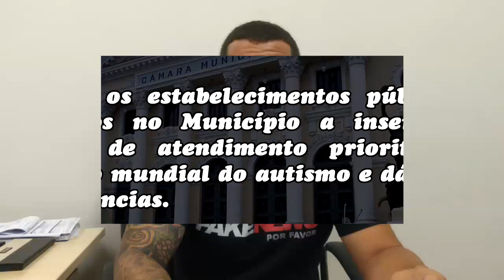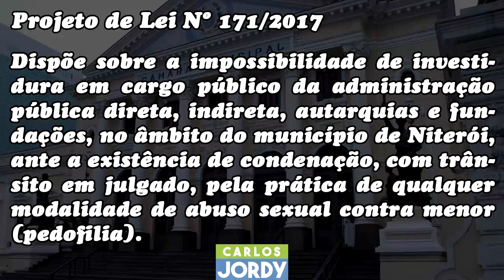PRESTAÇÃO DE CONTAS DO 1° ANO DO MANDATO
Ao final do 1° período legislativo (julho), fizemos uma prestação de contas para informar à população sobre nossos projetos e ações de fiscalização. Agora, estamos fazendo outra prestação, do 1° ano de mandato. Esperamos que gostem. É muito importante fiscalizar seu vereador para cobrar dele uma atuação de acordo com o que ele afirmou para garantir seu voto.